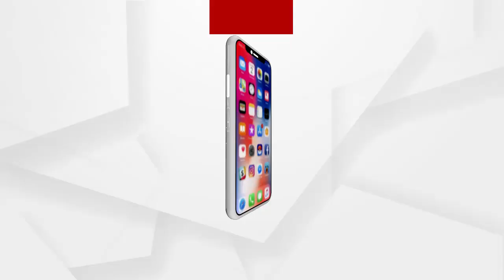LIVE:ମନ୍ତବ୍ୟ : କିଏ ପାପୀ ? କିଏ ମର୍ଡରର ?